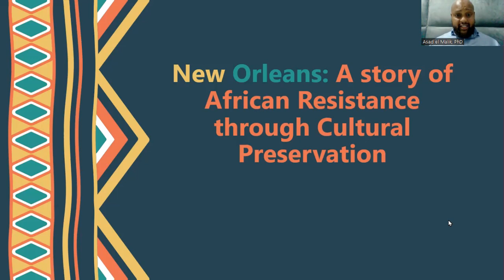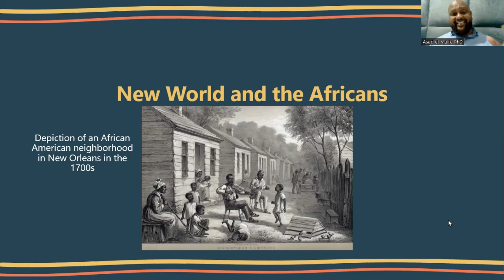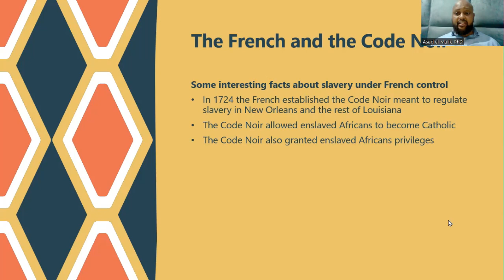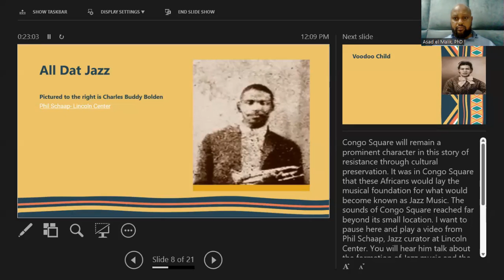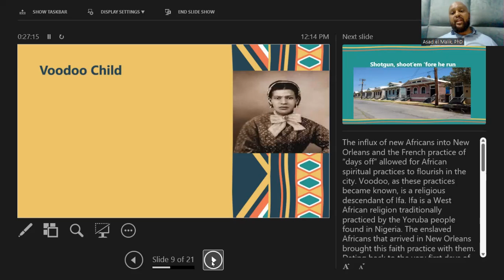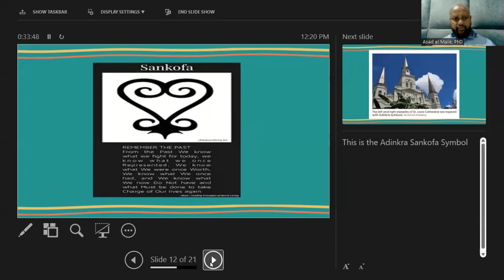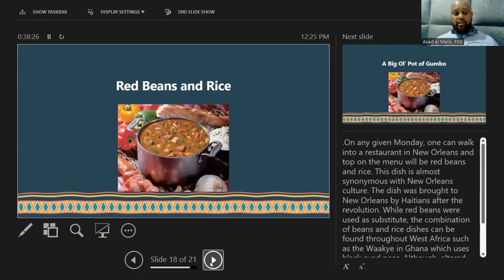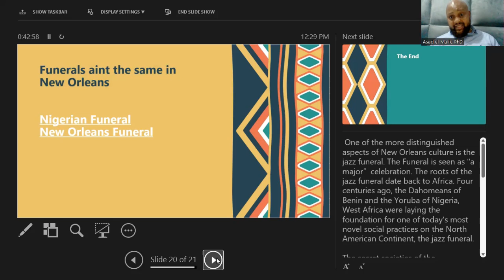Africans in New Orleans (Asad's presentation)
offers bespoke conusulting and coaching services to individuals looking to learn more about visiting or relocating to South Africa.

If you enjoy our content, here are a few ways to support.